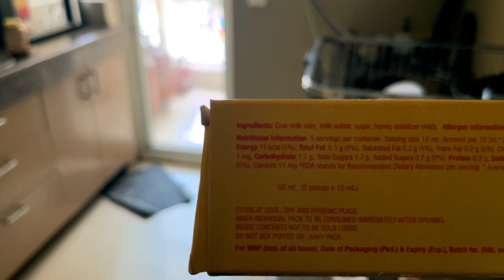Shri Krishna Janmashtami Vlog 2024💛 ISKCON Gurgaon में जन्माष्टमी का भव्य उत्सव 💛Radhe Radhe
Krishna Janmashtami Vlog 2024 💛 ISKCON Gurgaon में जन्माष्टमी का भव्य उत्सव 💛 Radhe Radhe  @rglife